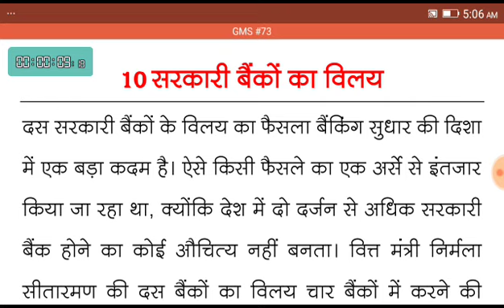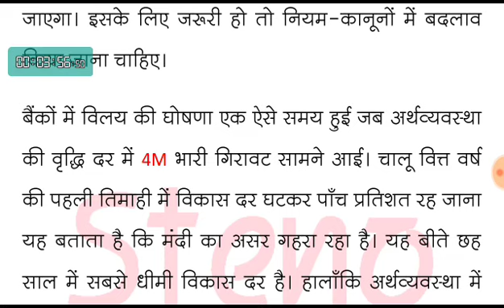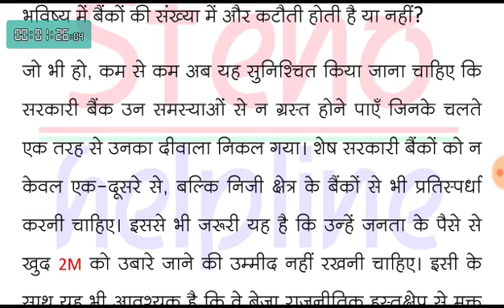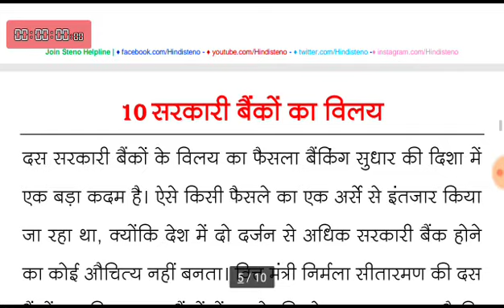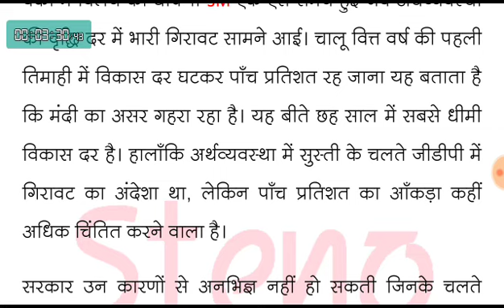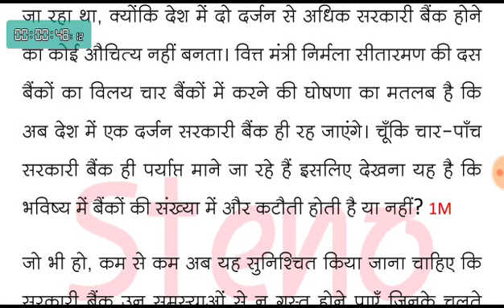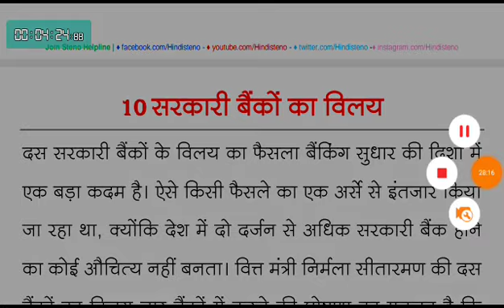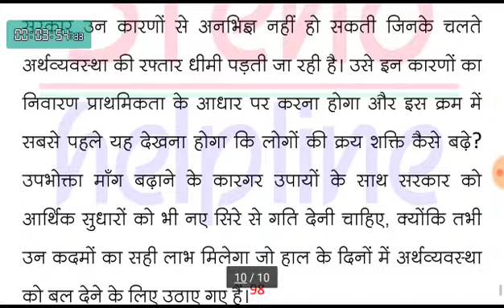Good_Morning_Stenography #73 | Hindi Steno (Shorthand) Editorial Dictation 70, 80, 90, 100, 110 WPM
Join Happy Stenography @ 301 ₹ | इसमें आपको हर दिन 04 डिक्टेशन और स्पेशल टाइपिंग सॉफ्टवेयर मिलेगा, जो आपकी लिप्यंतरण की गलतियॉं बताएगा।
स्टेनो
स्टेनो डिक्टेशन
शॉर्टहैण्ड
शॉर्टहैण्ड डिक्टेशन
steno
stenography
hindi stenography
shorthand
hindi shorthand
ssc steno
ssc stenographer
ssc steno dictation
hindi dictation
hindi steno dictation
steno dictation
shorthand dictation
hindi shorthand dictation
stenographer typing
stenographer typing test
steno helpline
shorthand helpline
learn steno
learn stenography
learn stenography in hindi
learn shorthand
stenography kaise sikhe
Steno Typing
shorthand typing
GMS Dictation
eDictation Speech
e Dictation
Daily Dictation
70 wpm
70 wpm steno
70 wpm dictation
70 wpm hindi dictation
70 wpm shorthand dictation
70 wpm hindi shorthand dictation
80 wpm
80 wpm steno
80 wpm dictation
dictation 80 wpm
80 wpm dictation hindi
80 wpm hindi dictation
80 wpm court dictation
80 wpm legal dictation
80 wpm shorthand dictation
80 wpm hindi shorthand dictation
80 wpm dictation newspaper editorial
90 wpm
90 wpm steno
90 wpm dictation
90 wpm hindi dictation
90 wpm legal dictation
90 wpm steno dictation
90 wpm shorthand dictation
90 wpm hindi shorthand dictation
100 wpm
100 wpm dictation
100 wpm speech
100 wpm steno
100 wpm hindi dictation
100 wpm dictation hindi
100 wpm steno dictation
100 wpm shorthand dictation
100 wpm shorthand dictation in hindi
100 wpm hindi shorthand dictation
100 wpm steno hindi dictation
100 wpm steno dictation hindi
100 wpm speed dictation
100 wpm speech hindi steno
100 wpm editorial dictation hindi
100 wpm newspaper dictation
110 wpm
110 wpm steno
110 wpm dictation
110 wpm hindi dictation
110 wpm steno dictation
110 wpm shorthand dictation
110 wpm shorthand dictation in hindi
110 wpm legal dictation
110 wpm shorthand dictation legal
shorthand writing
shorthand outlines
shorthand outlines in hindi
shorthand outlines rishi pranali
shorthand dictation with outline rishi pranali
shorthand outlines legal words
steno outlines
steno outlines hindi
steno outlines in hindi
steno advance outlines
shorthand outlines for beginners
gms shorthand outlines
good moring stenography outlines
gms outlines
shorthand rishi pranali